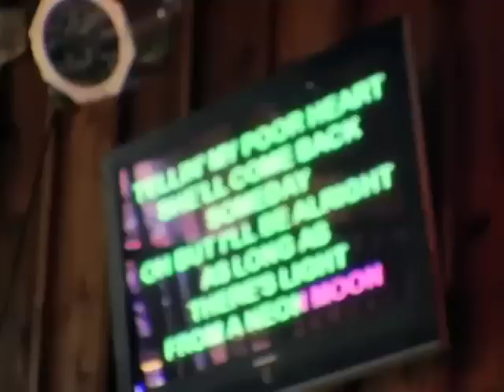Can You Duet - Episode 2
Steel Magnolia's first live performance, "When The Stars Go Blue", from the second season of CMT's CAN YOU DUET